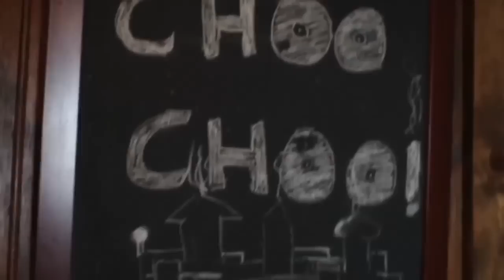Envelope With $500 Found At Kroger Sparks Search For Owner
SPRINGFIELD TENNESSEE (Smokey Barn News) – After two weeks she had lost all hope of seeing her money again.